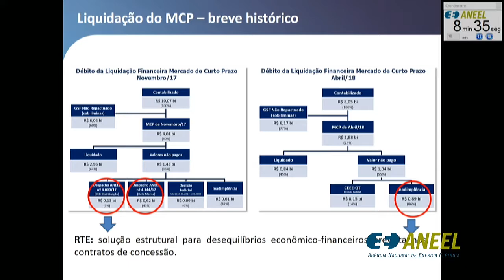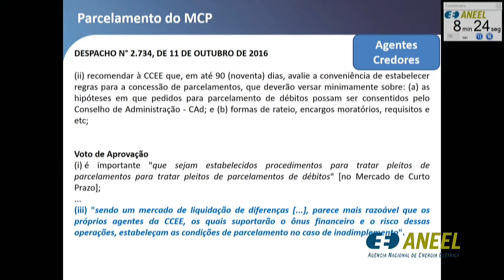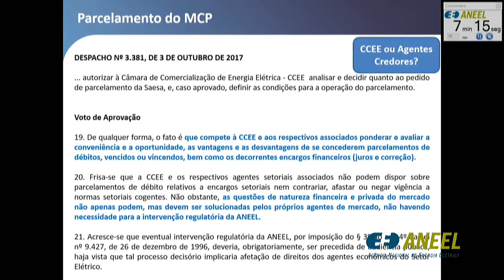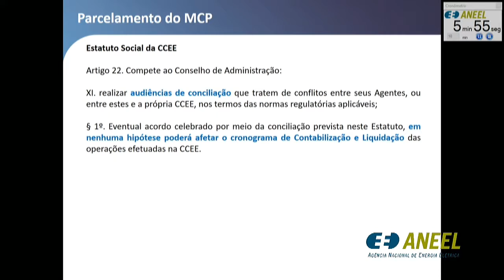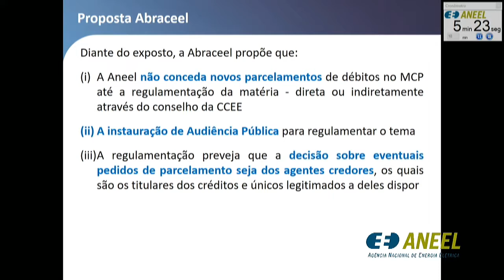Item 7 - 22ª Reunião Pública Ordinária ANEEL 26/06/2018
Item 7. Processo: 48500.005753/2017-53 Assunto: Requerimento Administrativo interposto pela CEB Distribuição S.A. - CEB-DIS, com vistas ao parcelamento de débitos no âmbito da Câmara de Comercialização de Energia Elétrica – CCEE. Relator: Tiago de Barros Correia.